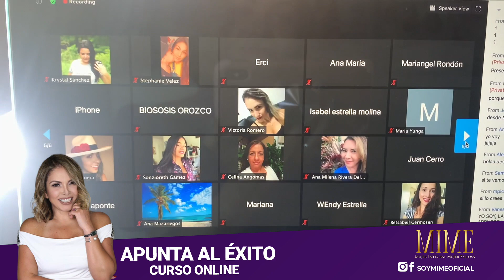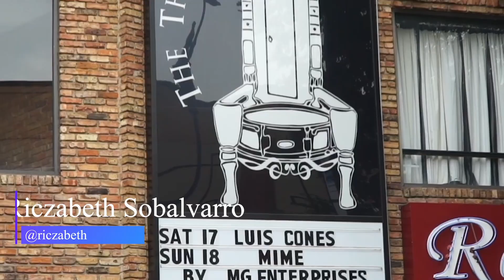APUNTA AL EXITO | CURSO ONLINE | MIME | MUJER INTEGRAL MUJER EXITOSA